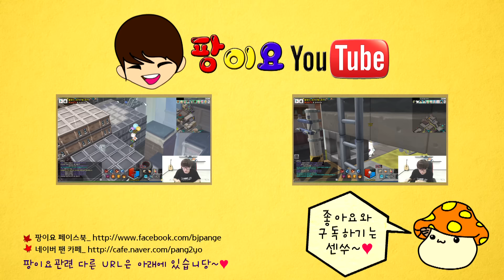[메이플스토리2]팡이요의 황금상자 찾기 원정대 (23)_차가운 심장 maplestory2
[150711방송]
팡이요, '메이플2, 황금상자 찾기 원정대 (23)_차가운 심장' 편

 ●모바일로 방송보기 : 구글스토어에서 kootv 또는 쿠티비 검색 후 다운로드

▶MC팡이요의 생방송은 쿠TV에서 보실 수 있습니다